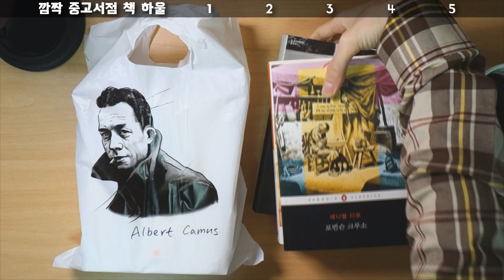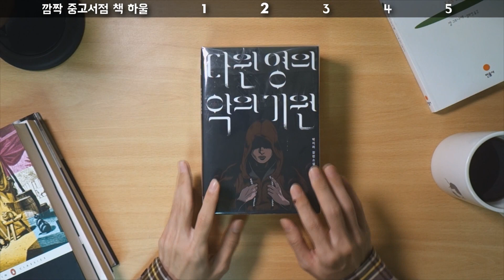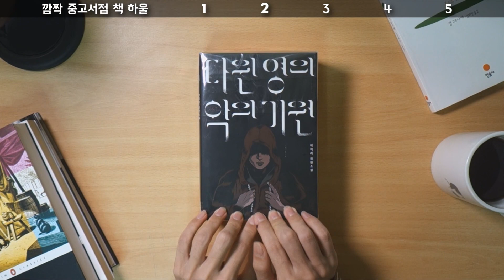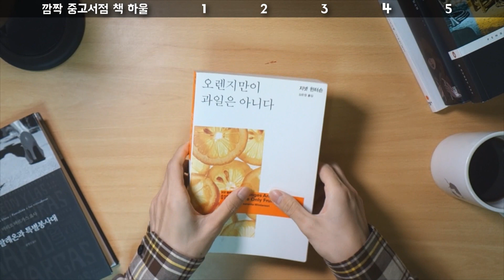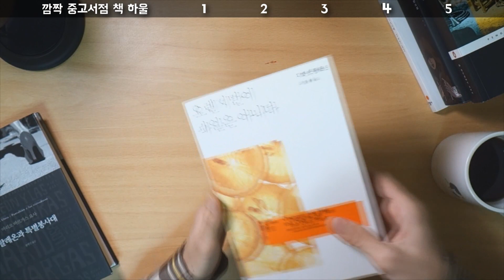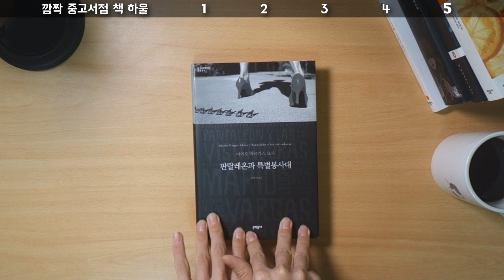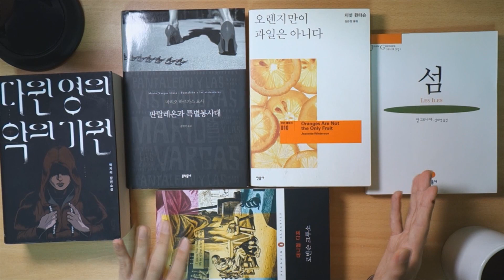처음에는 사려는 생각보다는 정말 진짜 구경만 하려고 들어갔는데 30분을 헤매다 정신 차리고 보니 손에 5권이 들려있었던 중고서점 책하울 영상(중고서점이 위험한 이유)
제목이 모든 것을 말해주었어요.
약속이 있는 날 미리 중고서점이나 구경해야지~ 하고 들어갔다가
정신차리니 5권이 손에 있더라고요.
ㅎㅎ...
여러분은 중고서점 조심하세요.
아주 위험한 곳입니다.